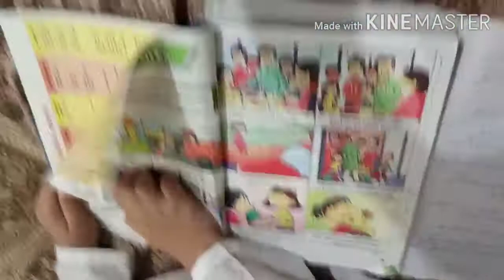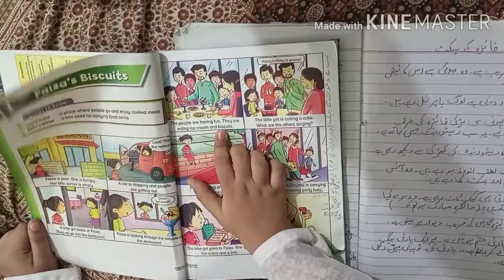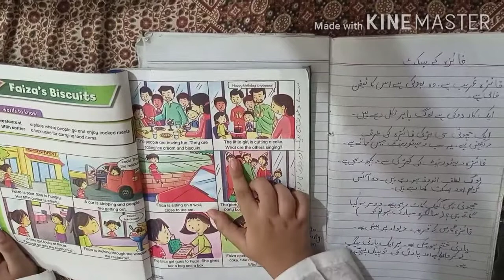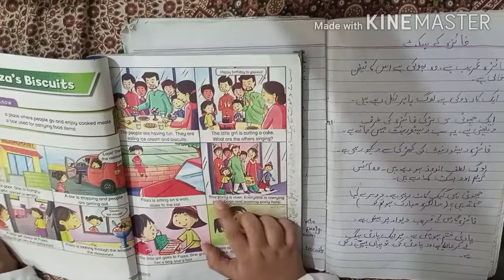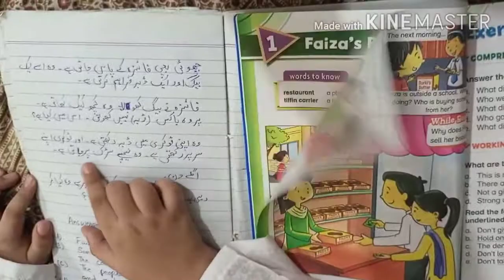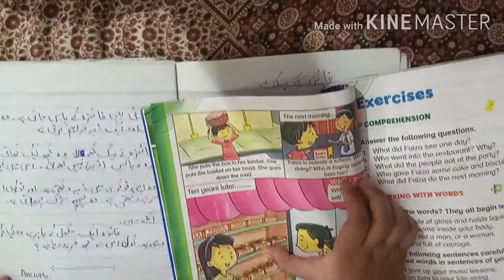iqra zia-ul-atfal class 2 lesson English reading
iqra Zia-up-atfal school English reading class 2 .English to urdu reading class 2.iqra zia-up-atfal school answer's questions.